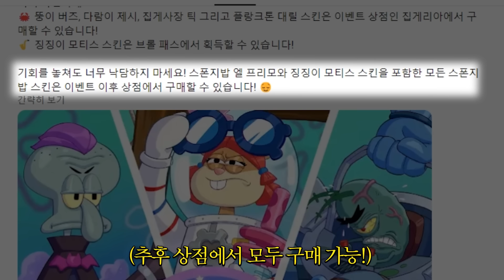스폰지밥 스킨들을 무조건 지금 뽑아야 하는 이유!?? [브롤스타즈]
@영상 제작 / 편집 : 홀릿 & '망고펭귄 PD님' &  '예주' 편집자님
@홀릿 캐릭터 제작: 아이사유
@채널 아트 제작: 퓨어 디자인
@영상 인트로, 아웃트로 제작: 강렬한파인애플
@홀릿군단 로고 제작: PinaRia